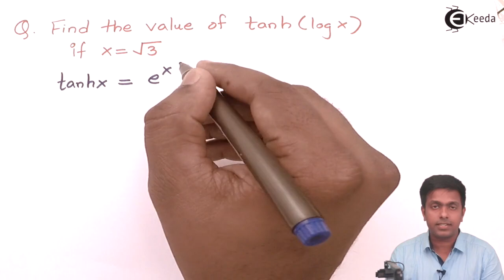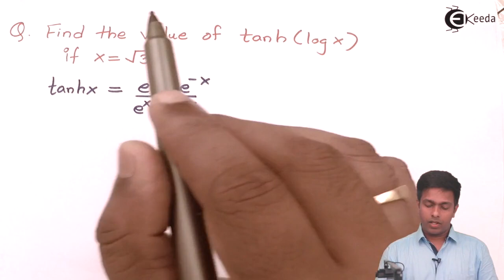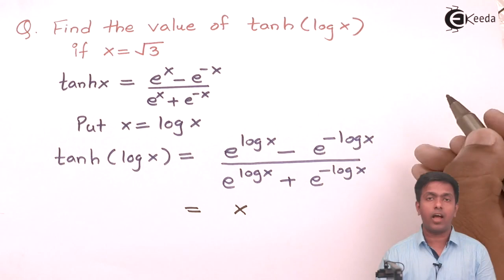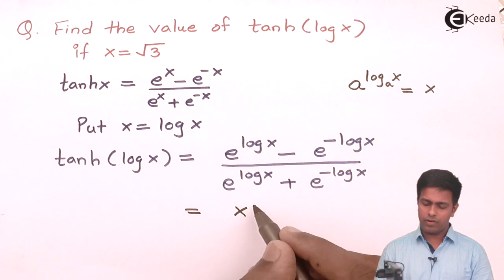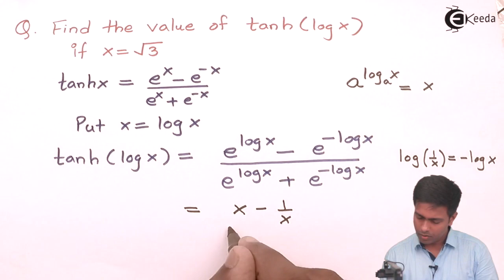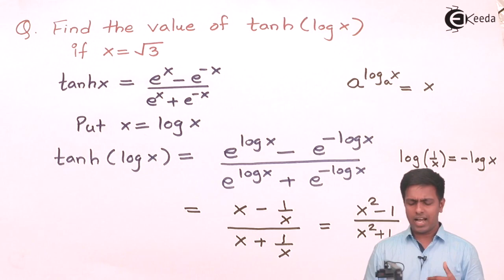Hyperbolic Functions - Problem 1 - Complex Numbers - Engineering Mathematics 1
Problem 1 on Hyperbolic Functions Video Lecture From Chapter Complex Numbers in Engineering Mathematics 1 for First Year Degree Engineering Students.

Watch Previous Videos of Chapter Complex Numbers:-

You can follow and Like us in following social media.

Happy Learning : )